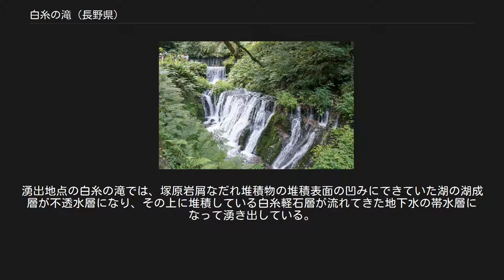白糸の滝 (長野県)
白糸の滝（しらいとのたき）は長野県北佐久郡軽井沢町にある滝。
 軽井沢（長野県）と北軽井沢（群馬県）を結ぶ白糸ハイランドウェイ沿いにある。
標高1260ｍに位置し落差は3 m余りだが、幅は70 mに及び湯川の源流となっている。
伏流水を源流とする潜流瀑であるため、概ね流量は一定で濁らず、晴雨に左右されることなく常に幾条もの白糸のように清水が流れ落ちることから命名されたと言われる。
この伏流水は浅間山に降った雨が6年かけて流れ出るといわれている。
岩肌から水が染み出ている様子が身近に観察でき、ベールのように流れ落ちる美しいこの滝は、周囲をおおう木立との対比も美しく、軽井沢を代表する観光地の一つとなっている。
春は新緑、夏は陽光、秋は紅葉、冬は雪景色、と四季折々の美しさは訪れる人を魅了せずにおかないが、中でも夏期の清涼感は格別と言える。
また、軽井沢町と（株）白糸ハイランドウエイは期間限定にて、夏の夜は滝をスクリーンとしたプロジェクションマッピングや、冬の夜には滝と雪景色の調和を映し出すライトアップを開催している。
（引用：軽井沢ＷＥＢ検定公式テキストブック） 白糸の滝 白糸の滝 白糸の滝 地形としては、2.4万年前に、黒斑山火山の山体が大崩壊し東に流れ下ってきた岩屑なだれが溜まった地層と、天明3年（1783年）の浅間山の大噴火により降り積もった軽石層の境がに伏流水が流れ出した偶然の産物と言われている。
滝の平面形は半円形をして、前面に滝壺状の池がある。
この形は、2つの谷底に湧いていた湧水を、間の尾根を切り取って湧水線としてつなげたもので、前面に堰堤による池を造成し、庭園のように仕上がっている。
堰堤の下流にも水を導水して段瀑が作られている。
滝の形成は天明3年の噴火によるものであり、その後の造成時期は、昭和初期と推定される。
 地質の面では、浅間火山山体の地下水が、地下構造により、離れた場所で湧出している泉として著名。
また、小浅間山火山の噴出した白糸軽石層の模式地として知られる。
浅間火山東麓のこの地域の地質は、現浅間火山の前身である黒斑山火山の山体が壊れ、流下した塚原岩屑なだれ堆積物（岩質は、凝灰角礫岩）の堆積面で、その後成長した現浅間火山（前掛山火山）の山体からの地下水が流れてきて湧き出しているといわれる。
湧出地点の白糸の滝では、塚原岩屑なだれ堆積物の堆積表面の凹みにできていた湖の湖成層が不透水層になり、その上に堆積している白糸軽石層が流れてきた地下水の帯水層になって湧き出している。
現場で見ると、地下水は水平の白色粘土層の上面から湧いているが、この白色粘土層が湖成層の最上部である。
粗粒の軽石層が粘土層の上にあり、帯水層になっていて、これが白糸軽石層（この滝の名前をとって命名された軽石層）である。